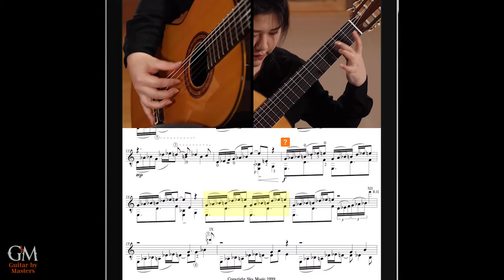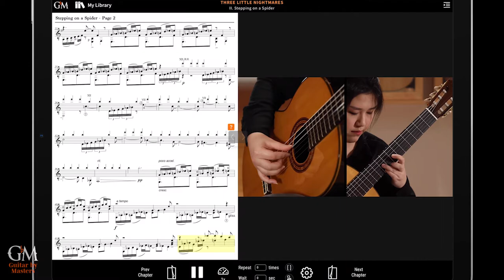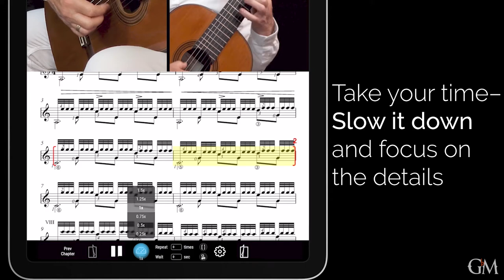Bokyung Byun plays Brad Richter's Stepping on a Spider | Guitar by Masters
"Stepping on a Spider" is the second movement in Brad Richter's "Three Little Nightmares". This piece is a musical retelling of an encounter with a black widow spider– the discovery, the chase, and the fate it would eventually meet.

“Three Little Nightmares” is a composition in three movements by great American guitarist and composer Brad Richter, in which he experiments with interesting prepared guitar techniques for some eerie effects. Brad teaches this piece based on a stunning performance by the phenomenal Korean guitarist @bokyungbyun.

Video courtesy of Guitar Salon International